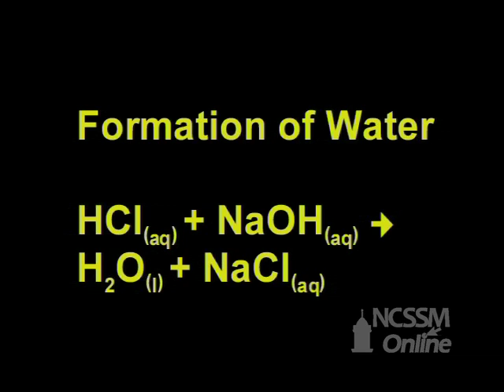Double Displacement HCl and NaOH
Part of NCSSM CORE collection: This video shows the double displacement reaction of HCl and NaOH.